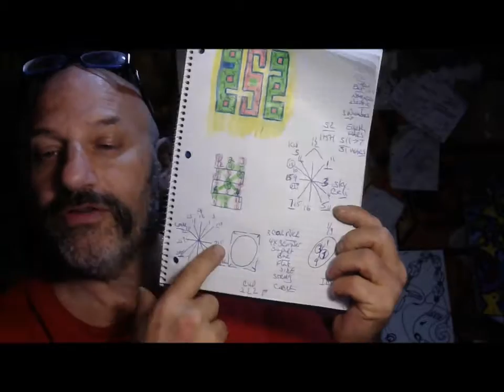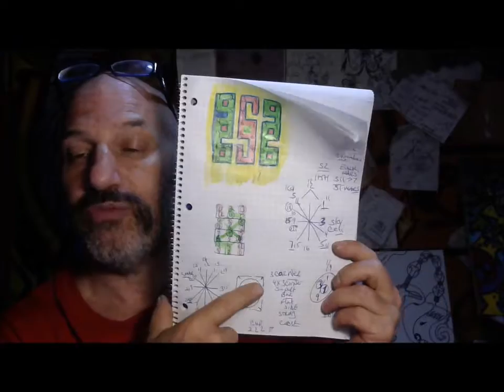MOON DRAWN CENTERTHREE FOUR SEVEN SIX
THREE FOUR  SEVEN SIX ART FORMS NUMBERS UNEXPLAINED..THE N N RELATION EM AIME LINK HAND AND CUFF... ONE ROUND HOLDS  LI NE ARS...